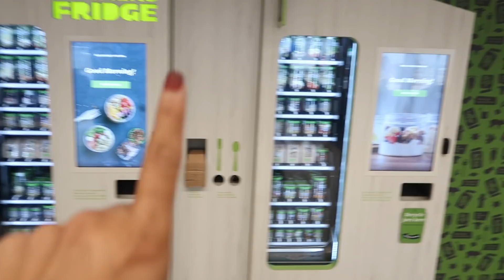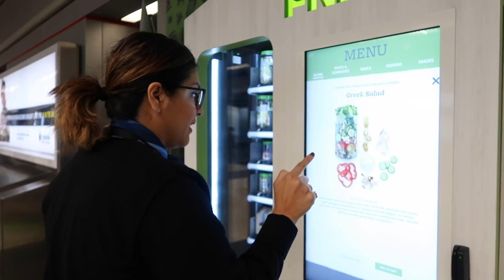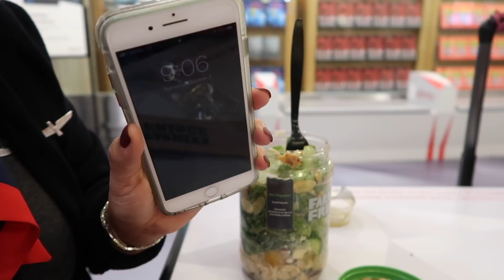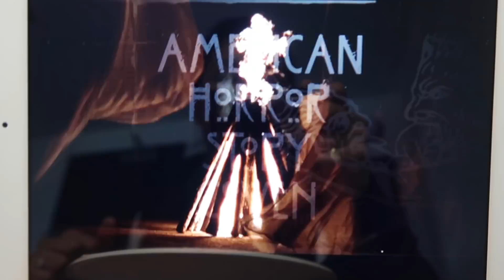Flight Attendant Life - Time Zones | VLOGTOBER Day 2, 2018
The Real Life of a Flight Attendant - VLOGTOBER Day 2, 2018 - Guys whenever I travel domestic I try to stay on my NY time zone, even if it means I go to bed at 4pm.